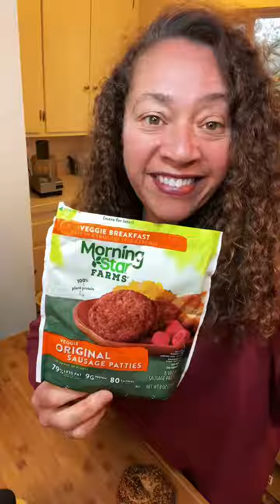Plant-Based Diet - If you’re on a diet don’t make this for breakfast!